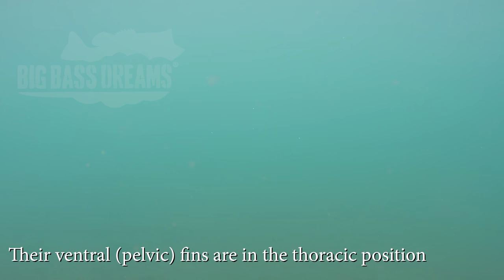Gizzard Shad Underwater Big Bass Dreams Underworld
Narration by Oliver Ngy

Description -

A "deeper" look into the biology and ecosystems underwater across North America, focusing on the basic habits, tendencies and behaviors that give us better insight into the worlds by which we are all so fascinated by. Big Bass Dreams takes you through an underwater realm seldom explored and documented, the one in our very backyards. Learn about the basics about important prey species, the target sport fish species themselves, and the different environmental conditions in which we must decipher as we continue "Piecing the Puzzle" on each and every outing.

This installment of the series features the Gizzard Shad, found throughout much of the United States and is a key prey item for big predatory fish of all kinds.

We are actively challenging both ourselves and our viewers to elevate our game in order to become better fishermen.